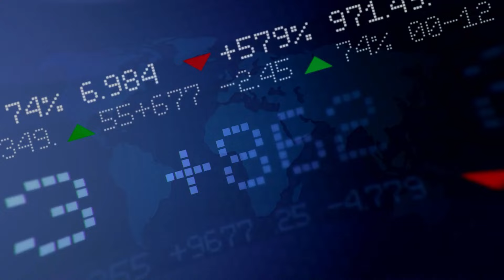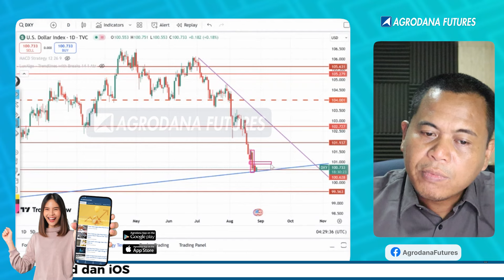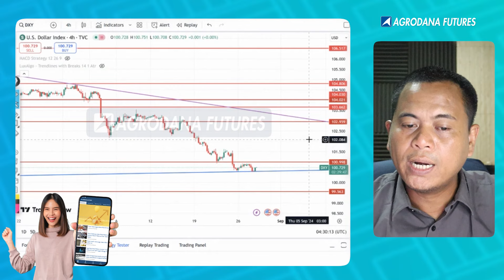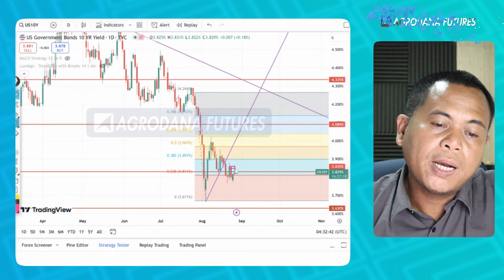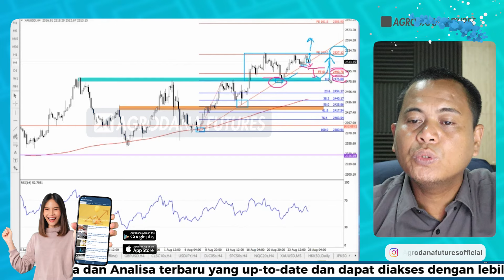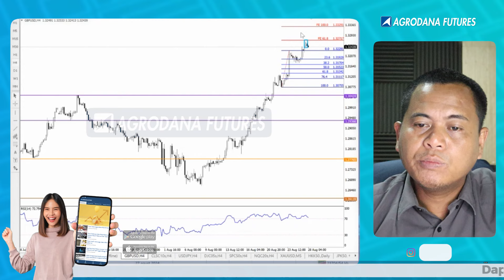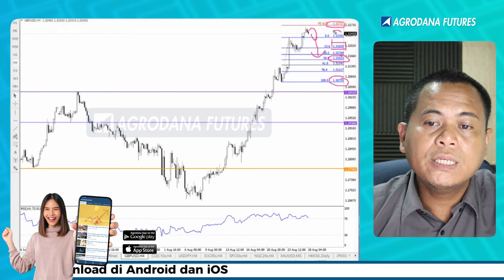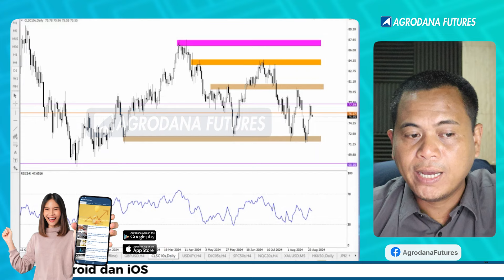Akhir Bulan Membayangi Emas Bergerak Stabil-Teknikal Analysis 28 Agustus 2024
00:00 Agrodana Technical View
00:12 Disclaimer!!!
00:20 Opening
00:42 Analisa Grafik Daily US Government Bond
02:47 Analisa Grafik Daily US Dollar
03:23 Analisa Grafik H4 US Dollar
04:16 Analisa Grafik Daily GBPUSD
04:51 Analisa Grafik H4 GBPUSD
06:34 Analisa Grafik Daily Crude Oil (CLSC10s)
07:24 Analisa Grafik H4 Crude Oil (CLSC10s)
08:38 Analisa Grafik H1 Gold (XAUUSD)

Yuk Buka Akun Trading Kalian di :
Cek Website Agrodana Futures di :
IKUTI UPDATE ANALISA KAMI DI :
Update Analisa Teknikal  Harian :